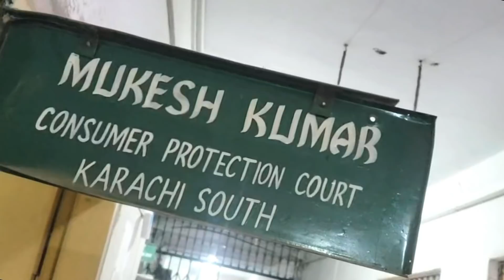Consumer Court Established in Karachi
YouTube 👉 👉 chaltayphirtay
Follow   👉 👉 chaltay_phirtay2020